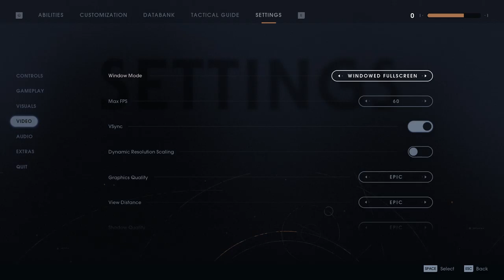STAR WARS JEDI FALLEN ORDER Walkthrough Gameplay Part #2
🔻MSI gl63 8re
🔻i7 8Gen
🔻Ram 16GB